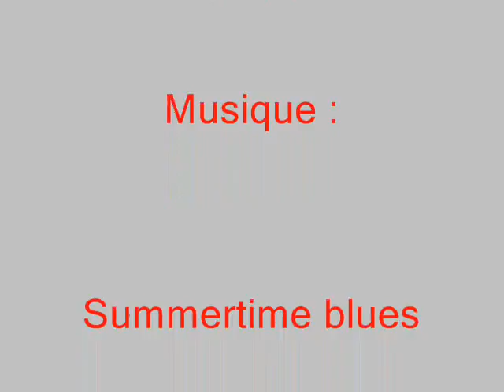Bus et tram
Eric : guitares, basse, chant